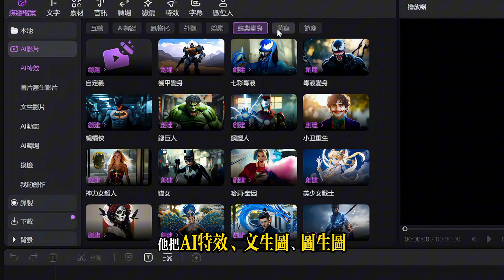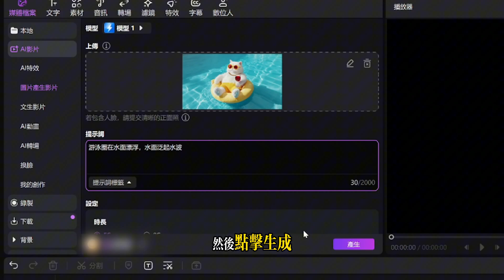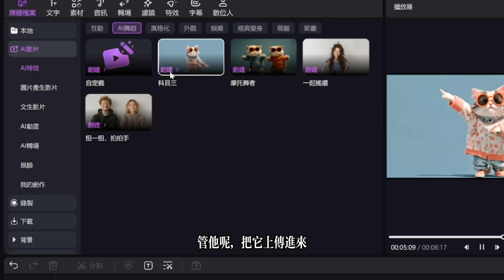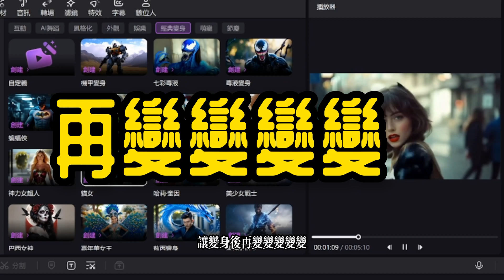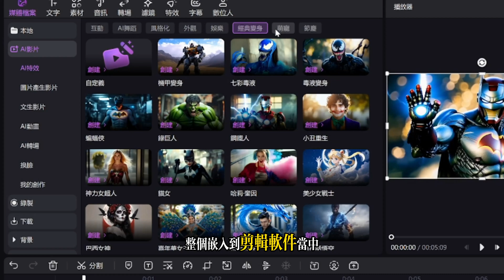「太離譜了吧」號稱剪片新手救星，AI 影片工具加持的剪輯軟件完全體，真的這麼神？我來測給你看！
🎬 Edimakor剪輯軟體AI功能實測｜真的能幫你一鍵完成剪輯嗎？實際操作告訴你答案！

這支影片我們實測了近期討論度頗高的剪輯工具 Edimakor，主打強大AI功能，號稱可以幫你快速完成剪輯、字幕、配音、轉場甚至BGM配置！
到底它的AI有多聰明？
AI提示詞識別準不準？生成內容自然嗎？

本次影片實際帶你操作整個流程，包含：

✅ 一鍵生成AI影片流程流程
✅ AI文生圖 & 圖生圖實測
✅ AI影片模版實測
✅ 優缺點總整理

想知道Edimakor的AI功能到底是神器還是噱頭？看完這支影片你就知道！

📌 有問題歡迎留言討論，也可以告訴我你想看我實測哪一款剪輯工具！

時間軸：
00:00 剛買的飛機被打了
00:11 汽車人變形
00:30 懶人救星！
01:36 圖生影片
01:54 AI動畫
02:15 AI特效
03:23 整活時間
03:59 總結